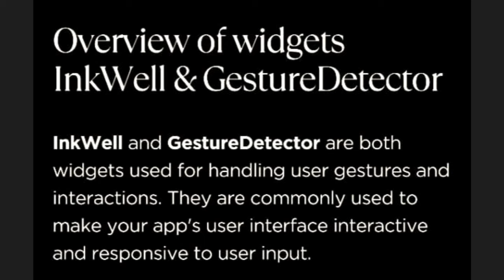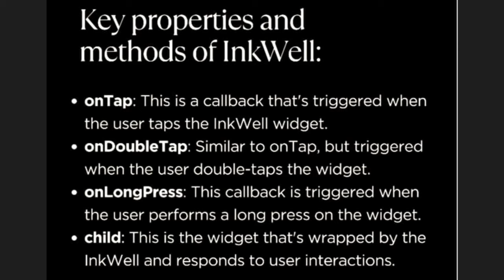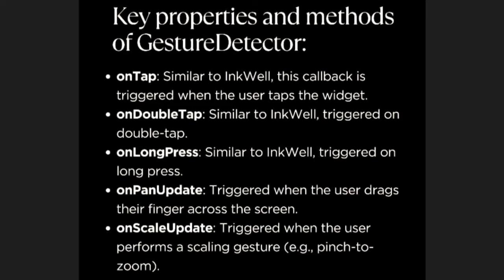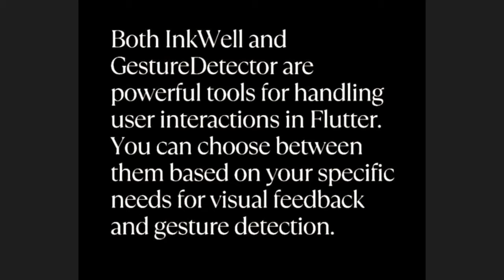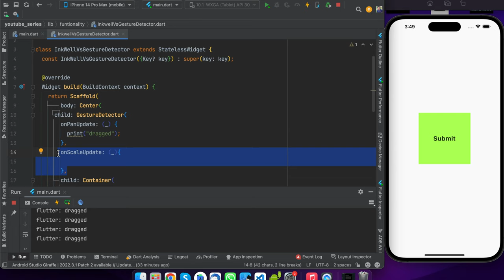InkWell Widget Vs GestureDetector Widget Flutter || Hindi || By Vivek Lodh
What You'll Learn:
1. Dart Setup and required software Installation
2. Exploring the first Dart application
3. Built-in Data Types and variable declarations
4. Conditional Statements
5. Loops
6. Functions and Methods
7. Exception Handling
8. Object Oriented concepts
9. Inheritance, Abstract Class, Interface and Polymorphism
10. Functional Programming: Lambdas and Higher-Order Functions
11. Dart Collection: List, Set and Map etc.

InkWell Widget ,
GestureDetector Widget ,
InkWell Widget Vs GestureDetector Widget ,
flutter ,
what is flutter ,
why flutter ,
flutter app,
flutter 2022,
flutter tutorial,
flutter kicks,
flutter course,
flutter diamond eyes,
flutter project ,
flutter kicks exercise,

Instagram UserName - apnatuitioncoding
Instagram  Personal UserName - iamviveklodh